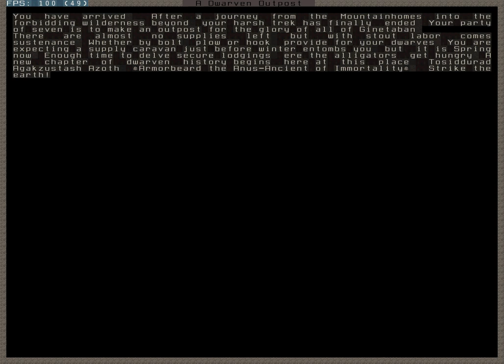Let's learn and play dwarf fortress -001- (Fortress Hosen)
With guest commentary by 04zaz